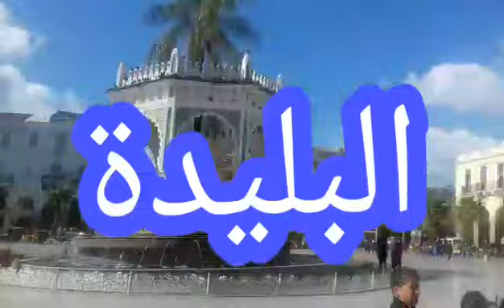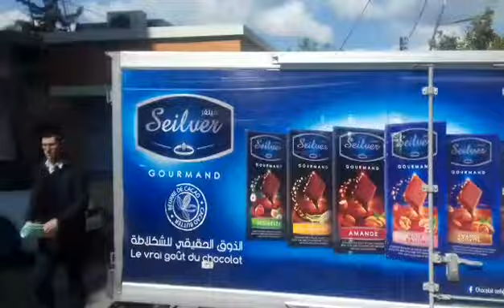يمني في الجزائر البليدة مدينة الورود ساحة التوت Yemen in the Blida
💥لاتنسوا عمل اشتراك في القناة وتفعيل زر التنبية
🔴انستغرام (يومياتي يماني ) zaheralhkmi
🔘تويتر (zaher al hakmi)
🔵اتصل ماسنجر فيس( زاهر الحكمي)
⚠️ سناب شات  ( يومياتي يماني )